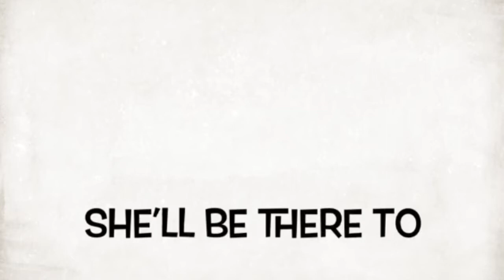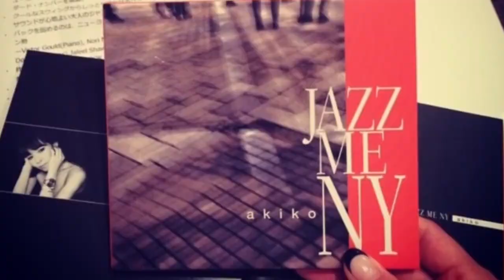Dobry wieczór Jazz: Koncert - AKIKO i MARCIN OLAK TRIO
DOBRY WIECZÓR JAZZ to nowy cykl koncertów na deskach Novej Sceny Teatru Muzycznego Roma. Co miesiąc prezentować będziemy starannie dobrane wyszukane koncerty artystów z Polski i z zagranicy, pokażemy kolorowe oblicza jazzu, rozbudzimy Państwa muzyczne zmysły. Opiekunem artystycznym cyklu „Dobry Wieczór Jazz“ jest Krzysztof Heredzin.